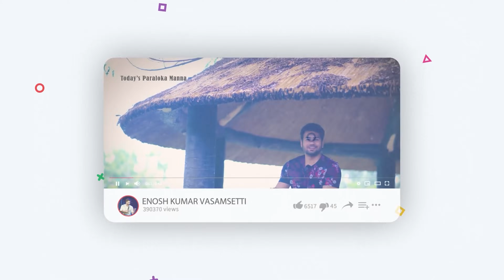నీవు చల్లగానైనను🥶 వెచ్చగానైనను🔥 లేవు| You are Neither Hot or Cold| Paraloka Manna| Ps Enosh Kumar